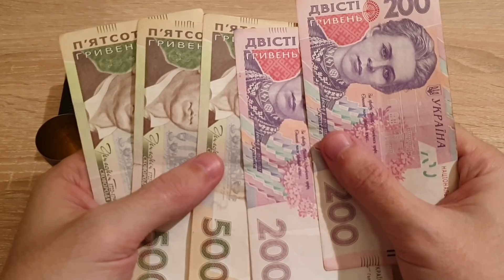23 ноября ветреная БАРАХОЛКА.Но Я всё таки поехал и ЗАРАБОТАЛ.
23 ноября ветреная БАРАХОЛКА.Но Я всё таки поехал и ЗАРАБОТАЛ.

Покупаю РАЗНЫЕ предметы Антиквариата времён Царской России,СССР.
Фото на вайбер или ватсап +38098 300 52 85

С 1 ноября СТАРТ Обучения как ЗАРАБАТЫВАТЬ на перепродаже Антиквариата.Времён Царской России,СССР,Украины от 25 000 гривен.